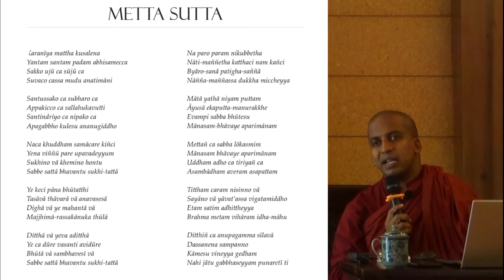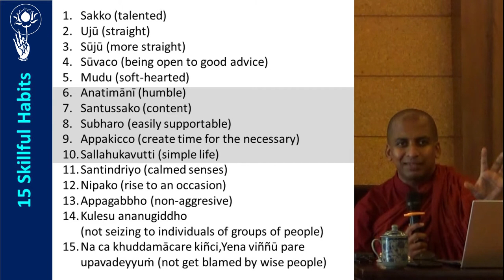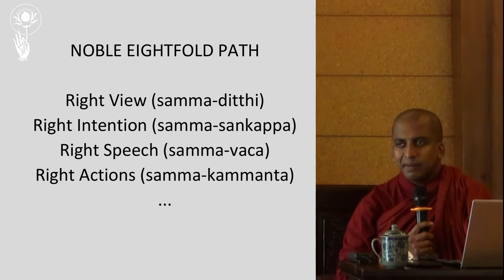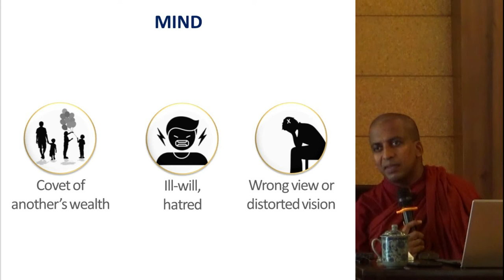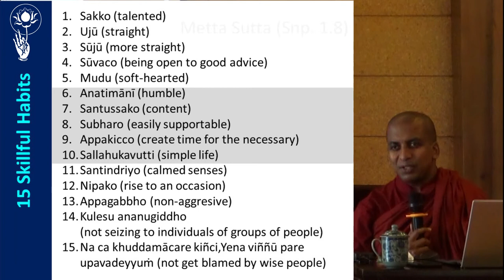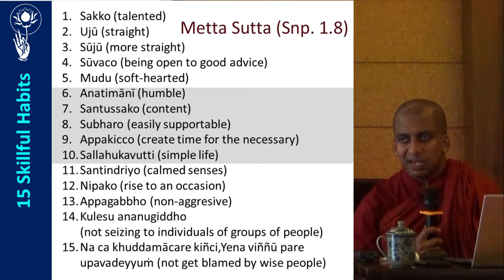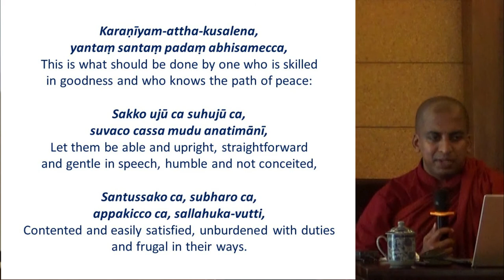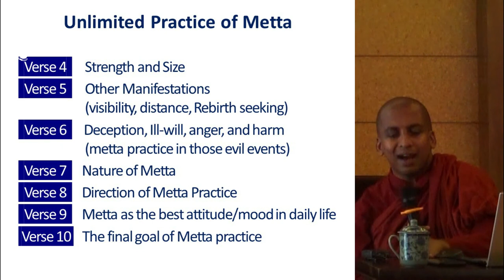BOUNDLESS - Karaṇīya Mettā Sutta (Part 1) - Bhante Dr Chandima